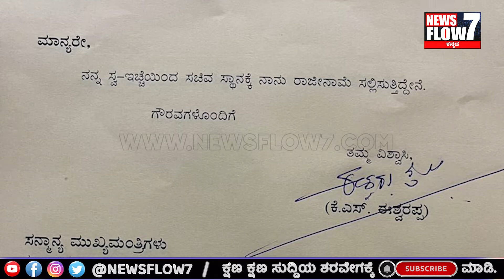ಕೆ ಎಸ್ ಈಶ್ವರಪ್ಪ ರಾಜೀನಾಮೆ . ಈಶ್ವರಪ್ಪರನ್ನ ಬಂಧಿಸುವಂತೆ ಕಾಂಗ್ರೆಸ್ ಪಟ್ಟು | News Flow 7